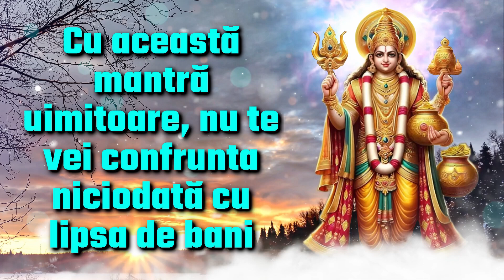Cu această mantră uimitoare, nu te vei confrunta niciodată cu lipsa de bani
Lord Kuber Mantra :-

Lyrics :-
Om Yakshay Kuberaya Vaishravanaya Dhanadhanyadhipataye, Dhanadhanyasamriddhim Me Dehi Dapaya Swaha |

În scripturi, Mama Lakshmi este considerată zeița bogăției, iar Kuber este zeul bogăției. Acesta este motivul pentru care Lordul Kuber este adorat împreună cu Zeița Lakshmi în noaptea de Dhanteras de Diwali. Se crede că o persoană nu trebuie să se confrunte niciodată cu criza financiară dacă se închină pe Kuber cu adevărată inimă și devotament. Dacă vrei și bogăție în viața ta, atunci poți cânta mantra lui Kuber Dev zilnic. Închinarea lui Kuber Dev aduce fericire și prosperitate în casă. Dacă Kuber Dev binecuvântează persoana respectivă, atunci nu se va confrunta niciodată cu lipsa de bani. Va avea o bogăție imensă. Bogăția va crește.

Nimic în această lume nu este mai mare decât Dumnezeu

Prima putere a devotamentului este că arde păcatele și relele multor nașteri. A doua putere a devotamentului este că ne împiedică să facem rele și păcate în viața instantanee. Pentru că devoțiunea reală ne curăță mintea și sufletul atât de mult încât suntem capabili să recunoaștem vocea noastră interioară care ne împiedică să facem rău.

Produce o minte minunată și pozitivă

Odată ce începem să exersăm, treptat, autocontrolul ne vine cu ușurință. Imaginea lui Dumnezeu vine în fața ochilor noștri, când începem să medităm. Și odată ce începem să-l vizualizăm pe Domnul, controlul nostru asupra simțurilor noastre devine ferm

Pentru aceasta am adus pentru tine gloria mantrelor divine